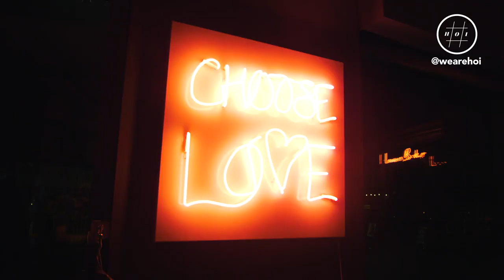Lauren Bakers art gallery tour.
We had the honour of walking around Lauren Bakers gallery, taking a peak at her new work and chatting with her about her journey. I think we can all agree that she is an extremely talented artist.
Host - Talina Navide.
Director and producer - Malcolm Modele
A Unity Vision Production
Shot for - House of Influence
Sony A7iii
Roto Lights
NTG4